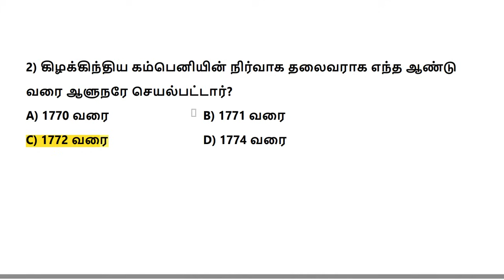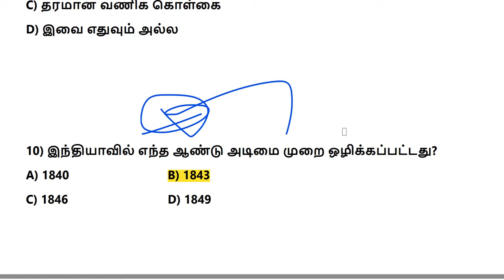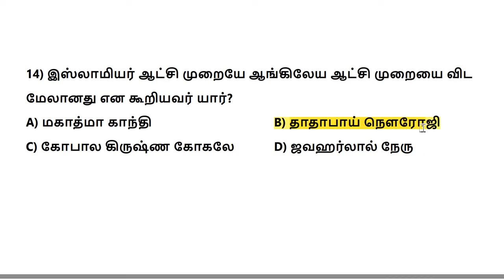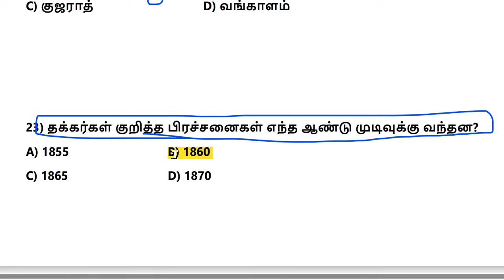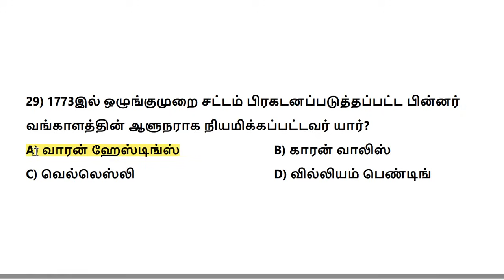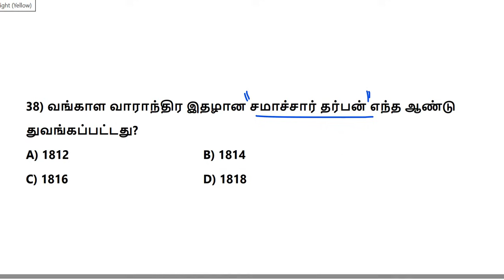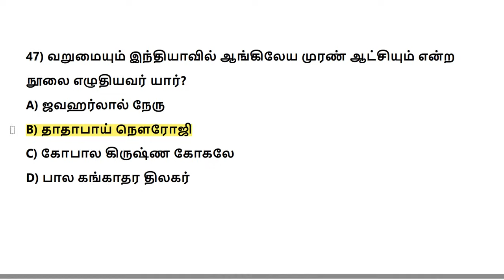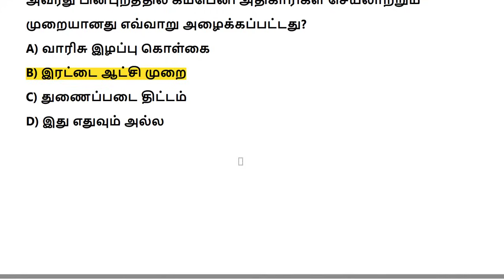🔴GK LIVE TEST - 11TH HISTORY ✅ ஆங்கிலேயர் ஆட்சியின் விளைவுகள் 🌟 முக்கிய கேள்விகள்🎯 KRISHOBA ACADEMY🏆